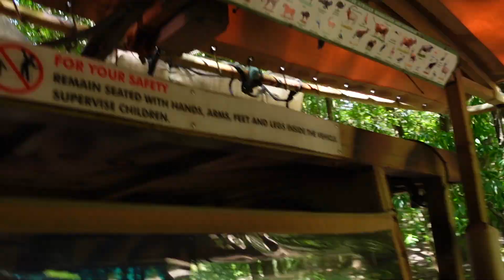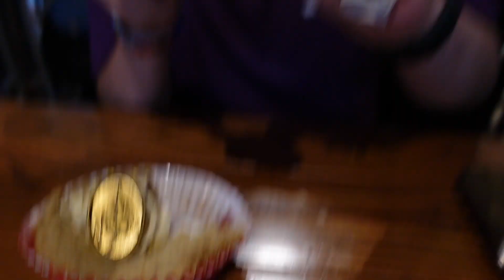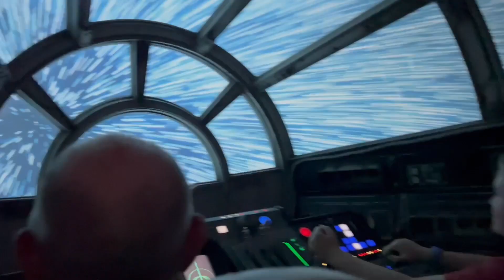Walt Disney World Vlogs 🦁Day 10: Mad Dash to Animal Kingdom & Hollywood Studios + Dinner at Denny's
We're back and time is against us as Hurricane Ian inches ever closer, so we head to Disney's AnimalKingdom to finish off the bits we missed, namely Festival of the LionKing and the safari. Then it's over to Hollywood Studios for IndianaJones and fun in galaxys edge before ending the day with dinner at Denny's.